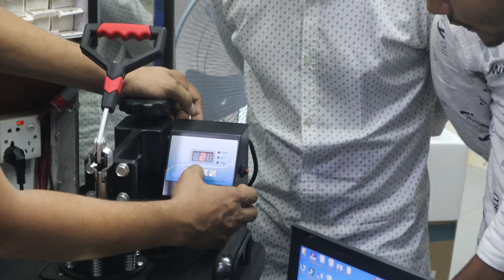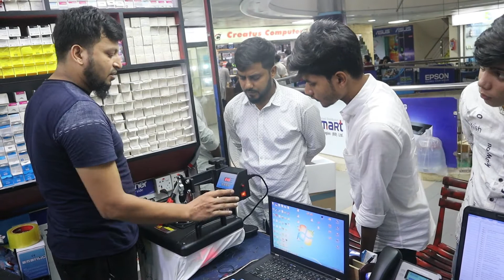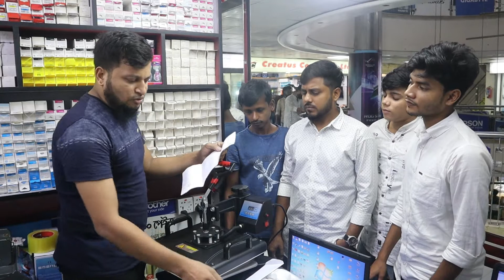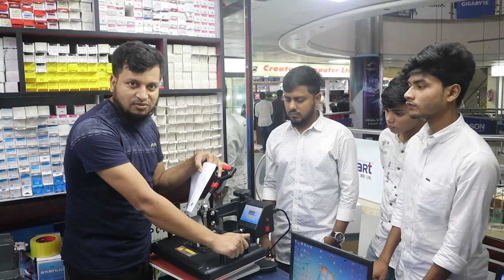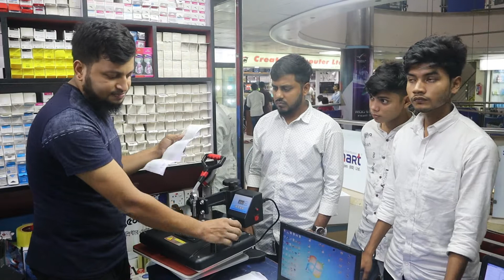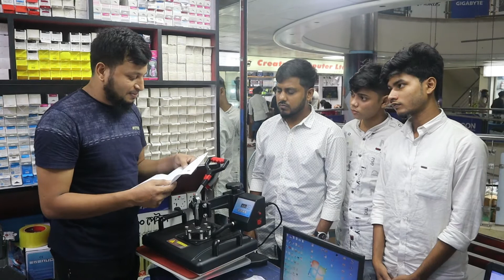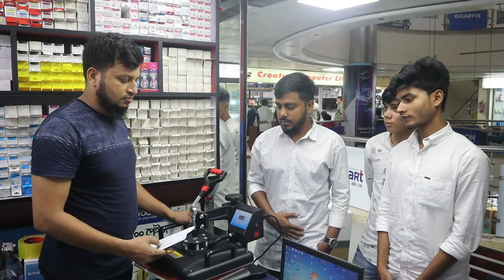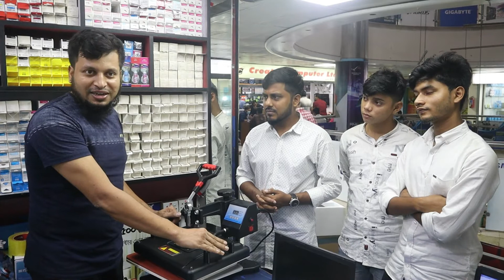Heat Press Machine in Bangladesh Hazi tech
best heat press suply in bd one & only hazi tech#T-shirt heat press machine in bd#hazi tech#
mug printing
mug printing tutorial
mug printing machine
mug printing tutorial bangla
mug printing paper
sublimation paper for t shirt
sublimation paper for dark shirts
sublimation ink for epson l805
sublimation ink for epson l805 price
best sublimation ink for epson l805
mug printing business
sublimation mugs
free sub mug printing machine
Sublimation Mug
Mitsubishi Sublimation paper best for mug printing
Inkjet Printer 6 cartage
visit ...hazi tech, shop 720,738, level 7, Multi plan Center, 69/71 New Elephant road Dhaka 1205, 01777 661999, 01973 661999,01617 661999, 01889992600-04